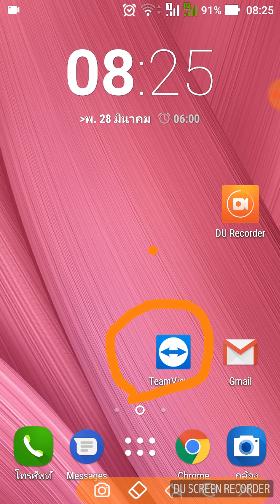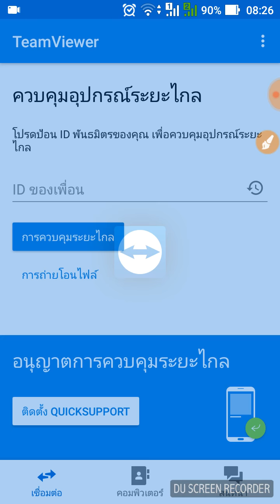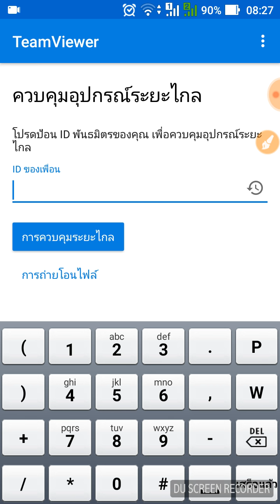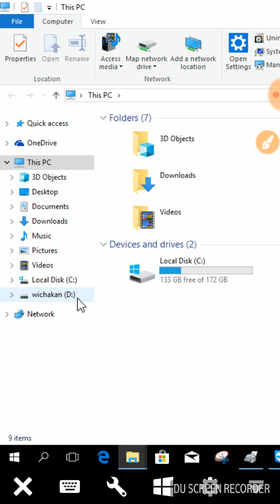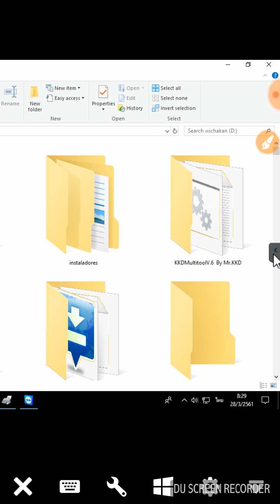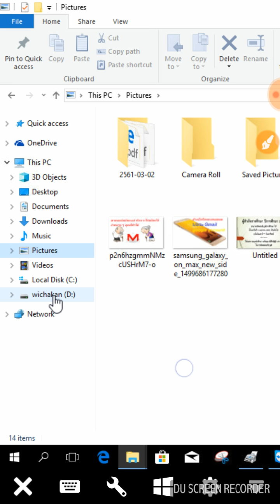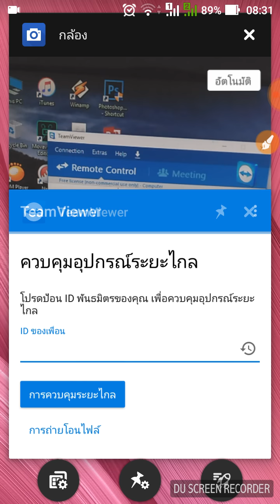การควบคุมคอมด้วยมือถือ ระยะไกล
สาธิตการควบคุมคอมพิวเตอร์ระยะไกลด้วยมือถือ คลิปดีมีประโยชน์นะครับ